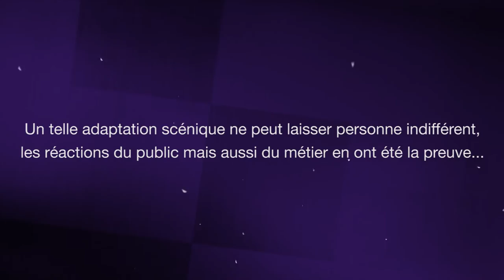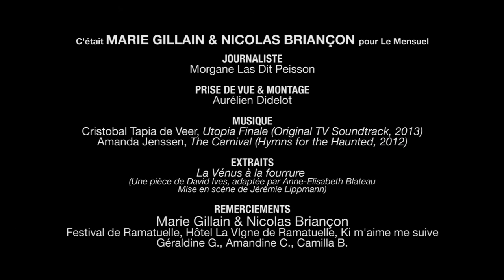Interview filmée de MARIE GILLAIN & NICOLAS BRIANÇON pour Le Mensuel • LA VÉNUS À LA FOURRURE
Interview filmée de MARIE GILLAIN & NICOLAS BRIANÇON pour Le Mensuel Mag en 2015 • Pièce LA VÉNUS À LA FOURRURE

Interview réalisée en août 2015 pendant le FESTIVAL DE RAMATUELLE

Tirée d’un roman érotique allemand du XIXème siècle, l’adaptation théâtrale de David Ives a à son tour inspiré l’oeuvre cinématographique - sortie il y a deux ans - de Roman Polanski avant que Jérémie Lippmann ne décide de la conduire pour la première fois en France sur scène... La Vénus à la fourrure donc, malgré son grand âge, semble continuer à émouvoir et fasciner tout autant les metteurs en scène et auteurs qui l’approchent que le public qui ne s’en lasse pas. Thomas Novachek, un metteur en scène justement, est en plein casting au moment où le rideau se lève... À la recherche - encore - infructueuse de sa protagoniste féminine, il voit débarquer, très en retard, une jeune femme - Vanda - qui de prime abord n’est autre que tout ce qu’il exècre. D’une vulgarité sans faille et d’une rare insolence, il va pourtant la laisser prendre le dessus le temps d’une audition improvisée avant de se faire renverser par cette force insoupçonnée du sexe opposé. Interprétée à merveille par Marie Gillain et Nicolas Briançon, cette audacieuse pièce adaptée par Anne-Elisabeth Blateau n’a pas manqué de séduire tant les spectateurs que la profession qui n’a en outre pas hésité à la couronner de deux Molières en avril dernier.